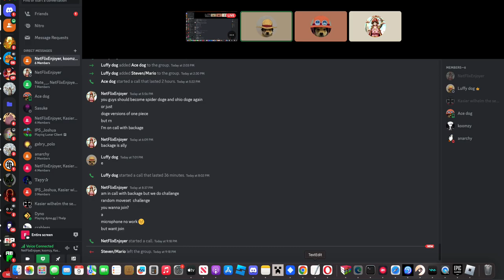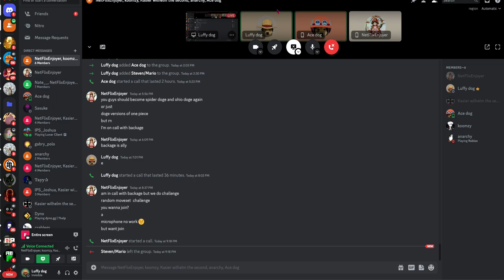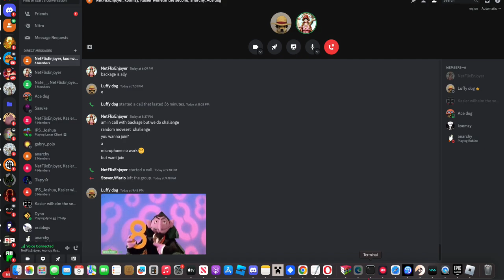me playing with my friends for 8 minutes